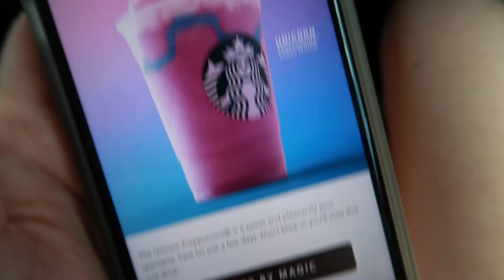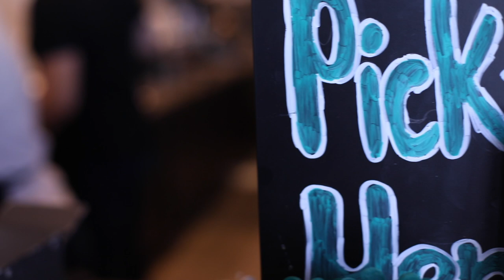Trying the Starbucks Unicorn Frappuccino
I got the Starbucks Unicorn Frappuccino before it’s gone forever!! Watch now!

♫Music featured:
Tobu
Candyland
Art featured:
Emoji
EmojiOne